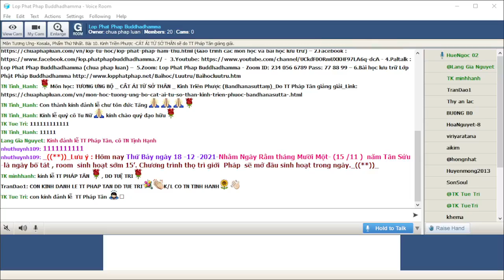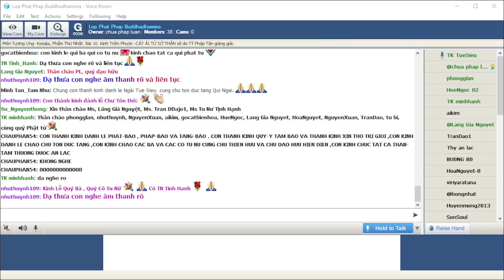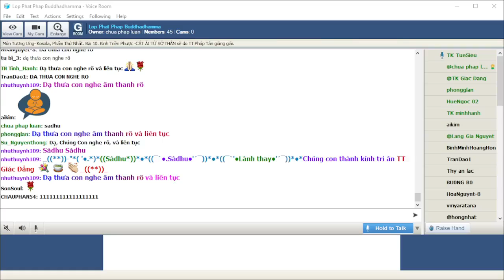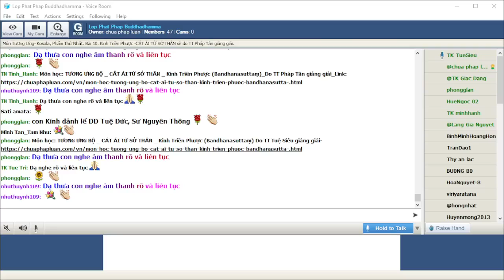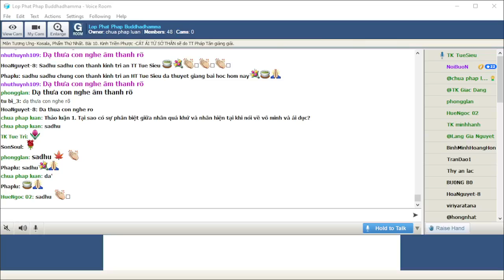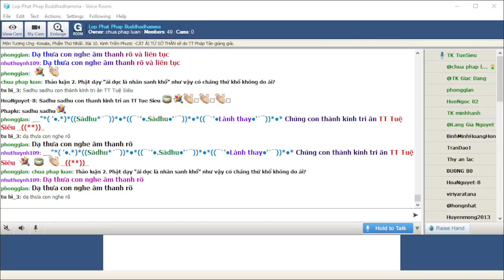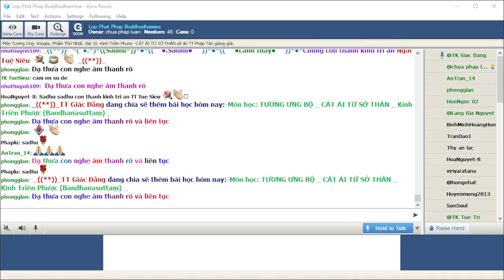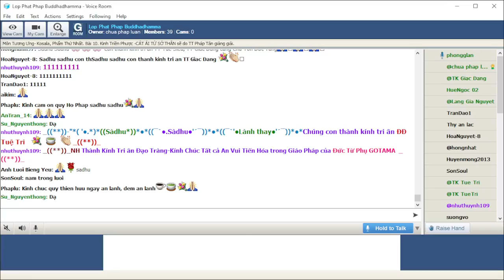18-12-2021. GIÁO TRÌNH TƯƠNG ƯNG BỘ (SAMYUTTANIKÀYA) _Lop Phat Phap Buddhadhamma.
Lop Phat Phap Buddhadhamma Thứ Bảy Dec 18 -2021.Giáo Trình KINH TƯƠNG ƯNG – SAṂYUTTANIKĀYA -(S.i,76) CHƯƠNG III. TƯƠNG ƯNG KOSALA, PHẨM THỨ NHẤT. Bài 10. Kinh Triền Phược (Bandhanasuttaṃ) -CÁT ÁI TỪ SỞ THÂN sẽ do TT Pháp Tân giảng giải.